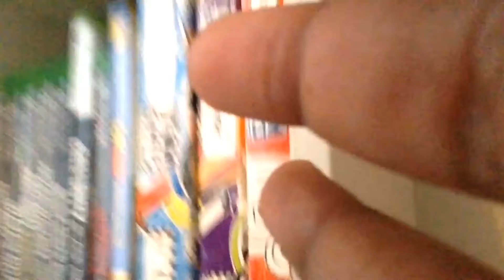Going to Guildford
Beam:swag1fam1lam
XB1:swag1fam1lam